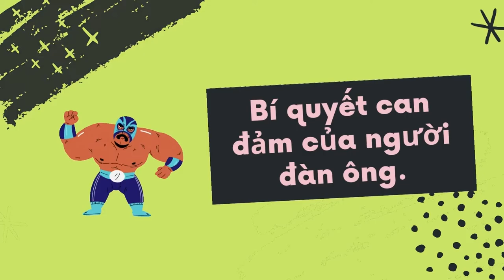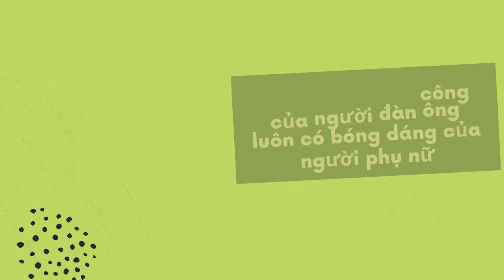Cười rụng răng khi biết bí quyết can đảm của đàn ông.